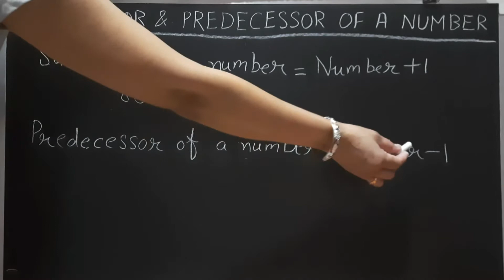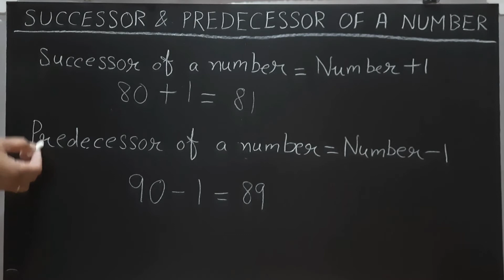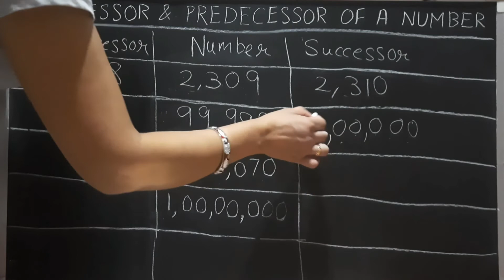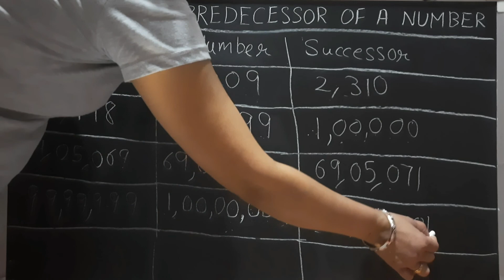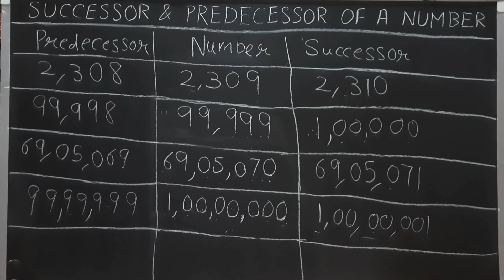Successor and Predecessor | What is successor and predecessor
Hello Everyone!

ABOUT THIS VIDEO: In this video, you will learn to find the successor and predecessor of smaller and larger numbers.  This video is useful for 3rd, 4th, 5th and 6th class students.

CONTENTS COVERED:
1. Successor and predecessor for
     class 4.
2. Successor and predecessor for
     class 5.
3. Successor and predecessor for
     class 6.
4. Successor and predecessor for
     class 3.
5. Successor and predecessor of a
     number.
6. Successor and predecessor of large
     numbers.
7. Successor and predecessor of 4 digit
     number.
8. CBSE 5th class maths.